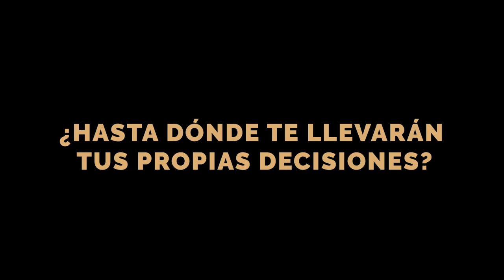Rebel - Tráiler español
Kamal decide ir a Siria para ayudar a las víctimas de la guerra. Pero, al llegar, se ve obligado a unirse a un grupo armado y se encuentra bloqueado en Al Raqa. Su hermano pequeño, Nassim, que sueña con unirse a él, se convierte en una presa fácil de los reclutadores de la yihad. Leïla, su madre, tratará de proteger a su hijo más joven.

Dirección: Adil El Arbi, Bilall Fallah
Reparto: Aboubakr Bensaihi, Lubna Azabal, Amir El Arbi, Tara Abboud, Ala Riani, Kamal Moummad, Nadeem Rimawi, Fouad Hajji, Issam Messaoudi, Majd Eid...